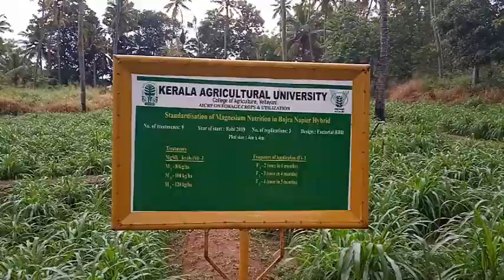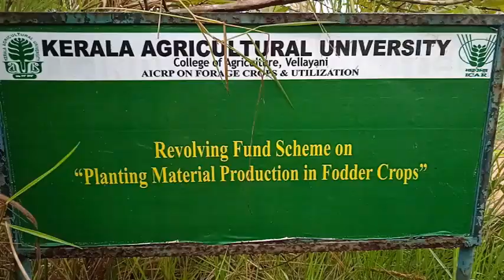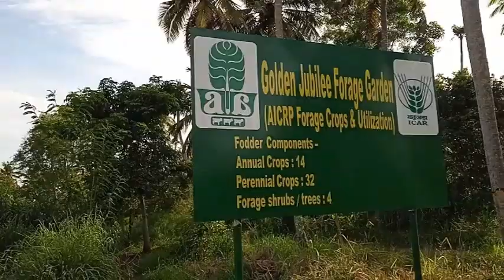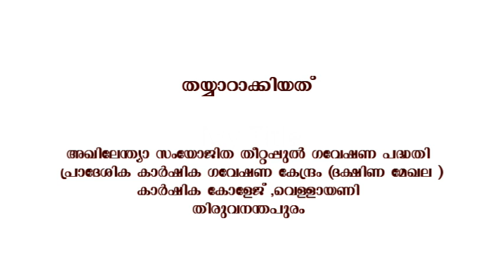4 AICRP on Forage